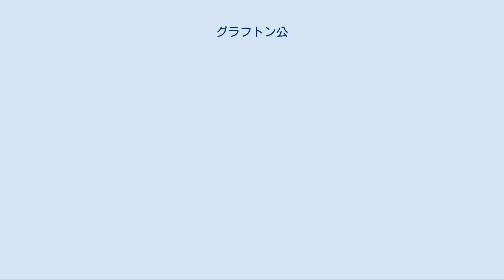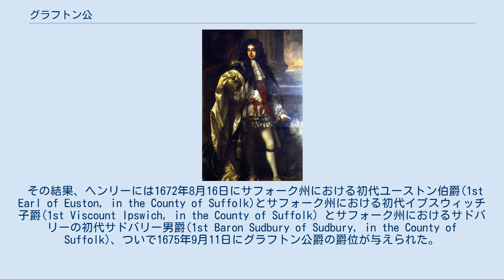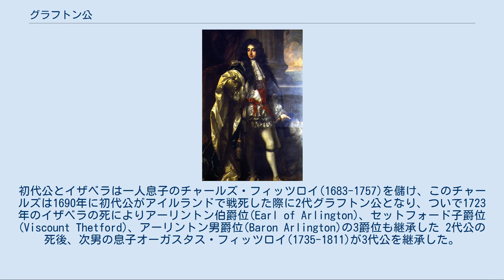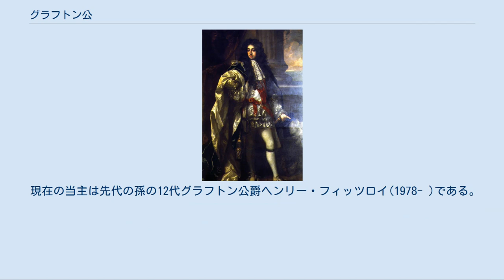グラフトン公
グラフトン公（グラフトンこう、Duke of Grafton）は、イギリスの公爵位。
イングランド貴族。
 イングランド王チャールズ2世の私生児ヘンリー・フィッツロイが1675年にイングランド貴族として叙されたのに始まる。
 初代グラフトン公ヘンリー・フィッツロイ 初代グラフトン公爵に叙されるヘンリー・フィッツロイ(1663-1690)は、チャールズ2世とその愛人バーバラ・ヴィリアーズ(後の初代クリーヴランド女公爵バーバラ・パーマー。
第2代グラディソン子爵ウィリアム・ヴィリアーズの娘）の間の3人の非嫡出男子のうちの次男である。
非嫡出子なので王位継承権はなかったが、母バーバラは息子3人に高位の爵位を確保しようと宮廷工作に躍起になった。
 その結果、ヘンリーには1672年8月16日にサフォーク州における初代ユーストン伯爵(1st Earl of Euston, in the County of Suffolk)とサフォーク州における初代イプスウィッチ子爵(1st Viscount Ipswich, in the County of Suffolk）とサフォーク州におけるサドバリーの初代サドバリー男爵(1st Baron Sudbury of Sudbury, in the County of Suffolk)、ついで1675年9月11日にグラフトン公爵の爵位が与えられた。
これがグラフトン公爵家の創始となる 彼の兄チャールズ・フィッツロイはサウサンプトン公爵(またバーバラから第2代クリーヴランド公爵位を継承)、弟ジョージ・フィッツロイはノーサンバーランド公爵位を与えられている。
しかしこの2人の家系は嗣子に恵まれず廃絶しており、現代まで残ったのはグラフトン公爵家だけであった。
 初代公ヘンリーは、初代アーリントン伯爵ヘンリー・ベネットの1人娘(女子相続人)イザベラと結婚した。
アーリントン伯位は特別継承権の規定で男子なき場合に姉妹間の優劣のない女系継承が可能であったため、ヘンリー・ベネットの死後イザベラが継承した。
初代公とイザベラは一人息子のチャールズ・フィッツロイ(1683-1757)を儲け、このチャールズは1690年に初代公がアイルランドで戦死した際に2代グラフトン公となり、ついで1723年のイザベラの死によりアーリントン伯爵位(Earl of Arlington)、セットフォード子爵位(Viscount Thetford)、アーリントン男爵位(Baron Arlington)の3爵位も継承した 2代公の死後、次男の息子オーガスタス・フィッツロイ(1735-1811)が3代公を継承した。
彼は1768年から1770年にかけて首相を務めたことで知られる。
 その後は目立った当主は出ていないが、9代公ジョン・フィッツロイ(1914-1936)は、レーシング事故で死亡するという劇的な最期を遂げている。
彼の死去に際して女系継承が可能なアーリントン伯、セットフォード伯、アーリントン男爵の3爵位は彼の姉2人の間で優劣を決められず停止（abeyance）となっている。
 10代公チャールズ・フィッツロイ(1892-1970)の代は貴族没落の時代であり、グラフトン公爵家も税金・相続税攻勢で所有地を多く失った。
サフォークにある本邸ユーストン・ホールの維持費も捻出できなくなり、維持費削減のため3分の2を取り壊している。
 11代公ヒュー・フィッツロイ(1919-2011)の夫人フォーチュンは、1967年以降エリザベス2世の衣装係女官（女王の女官の最高位）を務めている。
 現在の当主は先代の孫の12代グラフトン公爵ヘンリー・フィッツロイ(1978- )である。
 現当主12代グラフトン公ヘンリー・フィッツロイは以下の爵位を保有している。
 グラフトン公爵フィッツロイ家の系図